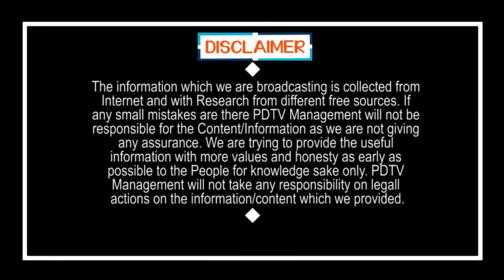CM Jagan Finalized Rajya sabha Candidates | వైసీపీ రాజ్యసభ అభ్యర్థుల లిస్ట్ లీక్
వైసీపీ రాజ్యసభ అభ్యర్థుల లిస్ట్ లీక్ | CM Jagan Finlalize Rajyasabha Candidates